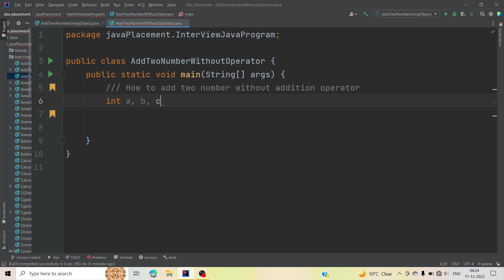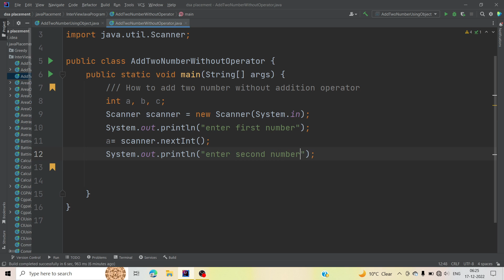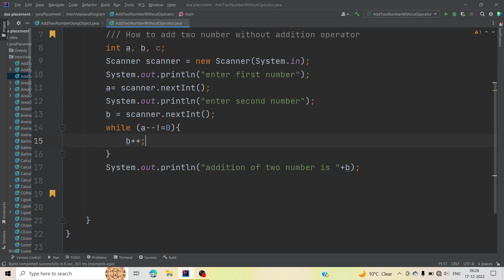How to add two number without addition operator | Most Important asked question in interview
In this video, I want to show How to add two number without addition operator | Most Important asked question in interview